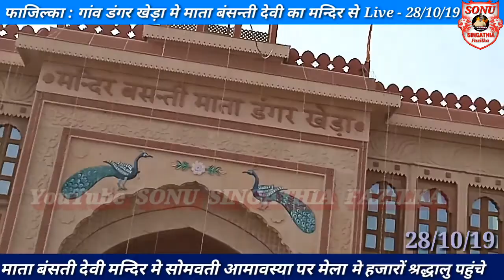फाजिल्का : गांव डंगरखेड़ा मे माता बंसती देवी मन्दिर मे सोमवतीआमावस्या पर मेला मे हजारों श्रद्धालु पहु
Youtube ◆ Sonu Singathia Fazilka ◆
फाजिल्का : गांव डंगर खेड़ा मे माता बंसती देवी मन्दिर मे सोमवती आमावस्या पर मेला मे हजारों श्रद्धालु पहुंचे  = 28/10/19